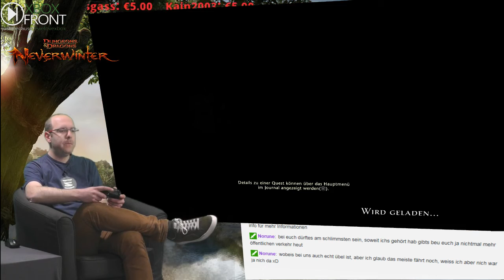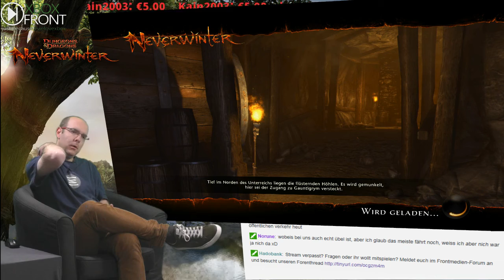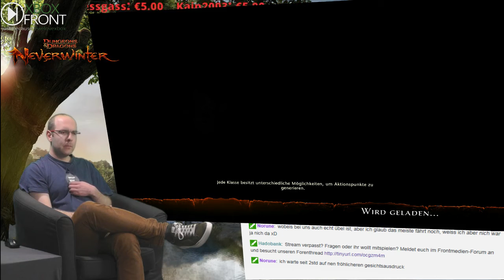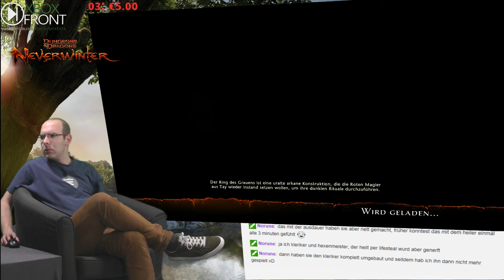Xboxfront.de Live: Neverwinter #3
Randale im Ruinentunnel!

Ihr wollt uns Live sehen?
Livestreamstermine: Montag, Mittwoch, Sonntag 19-22 Uhr
                                       Freitag, Samstag 19 Uhr bis open End